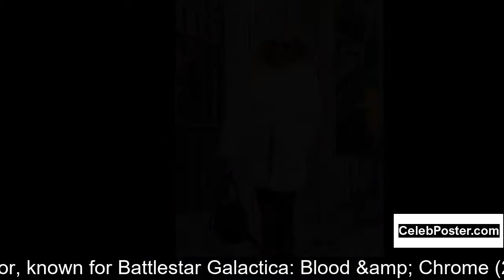Ben Cotton biography